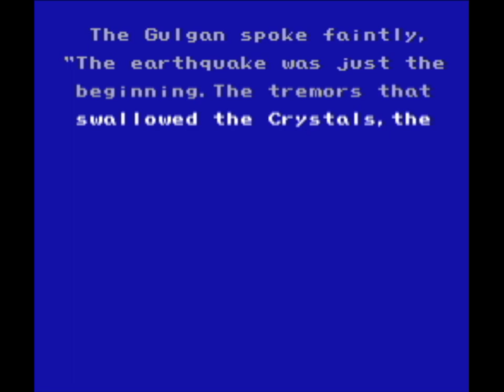Let's Play eli pelataan: Final Fantasy III osa 10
Kutsumisen juhlaa!